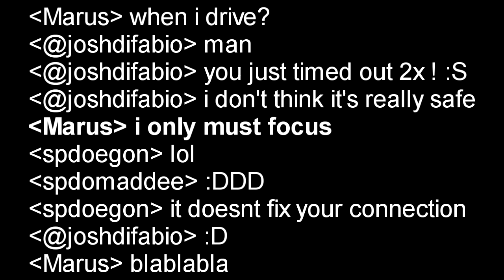spdo Racing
The team has managed to win a lot of races with a lot of different drivers, claim a couple of IGTC titles, a few individual titles and has taken a lot of World Records!

Josh Di Fabio, Heikki Jaakkola, Teemu Hirvonen, Robert Witter, Jari Mattila, Ramon Blauwhoff, Marc Gassner, Martin Silhanek, Christoph Hofbauer, Mantas Brazinskas, Reece Pearson, Dmitri Tšubenko, Lukas Vieten, Matias Pikkarainen, Balazs Mihaly, Leonardo Forcinetti, Adam Wisniewski, Marek Jagiello, Egon Liibeon